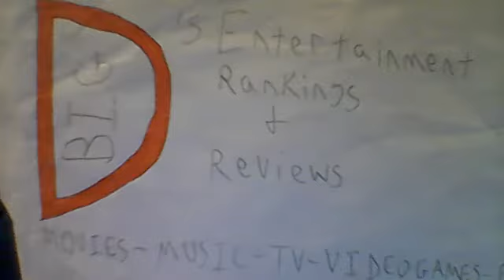THE FIRST CHRISTMAS: THE STORY OF THE FIRST CHRISTMAS SNOW REVIEW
This is my review of the 1975 stop motion animated holiday special, The First Christmas: The Story of the First Christmas Snow!